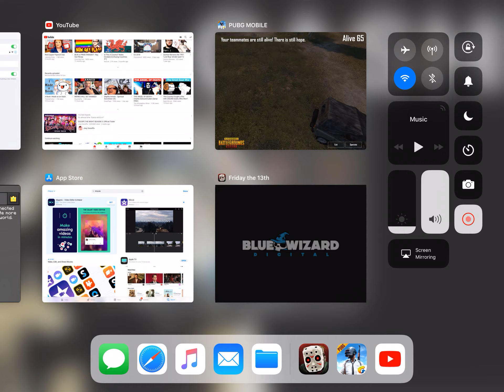Another old PUBG mobile video.....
I was better in this one, still bad though lol.